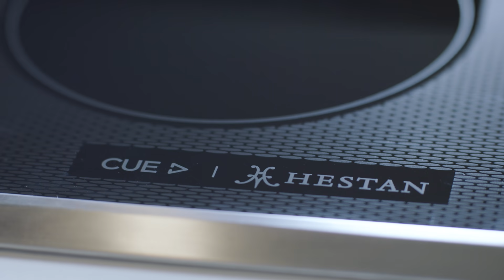Tim & Susan's First Date